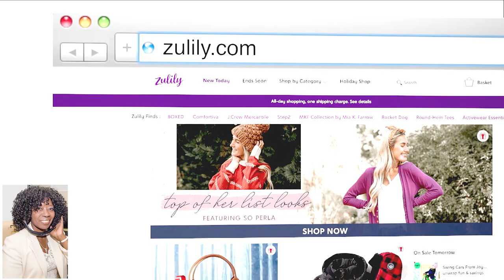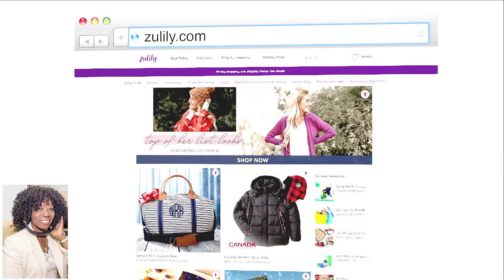Holiday Gifts for Guys